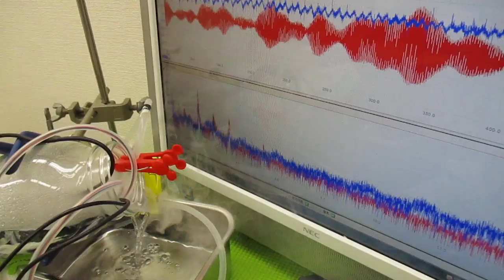超音波プローブを利用した「音響流」制御技術 ultrasonic-labo